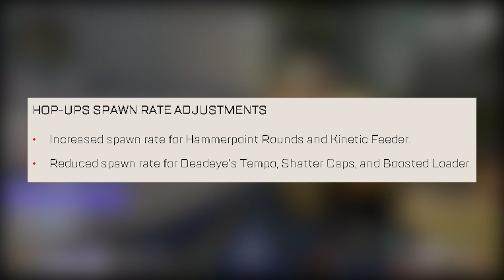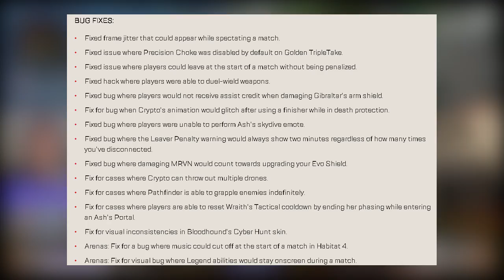ALLE PATCH NOTES, SKINS & INFOS ZUM WARRIORS COLLECTION EVENT! / Apex Legends Season 12 News deutsch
Das Warriors Collection Event steht vor der Tür und da die Patch Notes, die Skins und alle möglichen Infos vor kurzem releaset wurden schauen wir sie uns heute an. Viel Spaß damit! :)

KAPITEL:
00:00 Intro
00:32 Event-Trailer
02:01 Alle Skins
05:11 Crypto-Erbstück
06:00 Comeback Kontrollmodus + Neue Maps (Arena & Kontrolle)
06:52 Kostenlose Belohnungen (Blitzevent)
07:14  Patch Notes
08:09 Outro